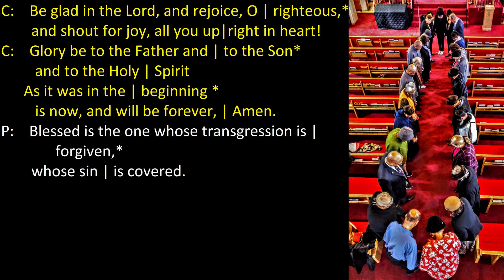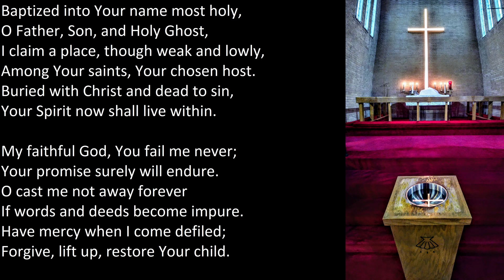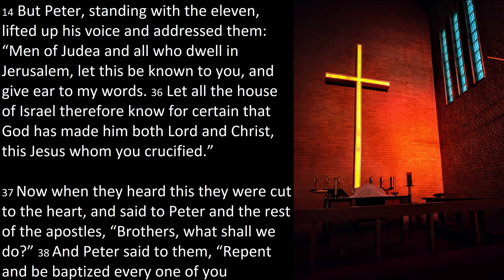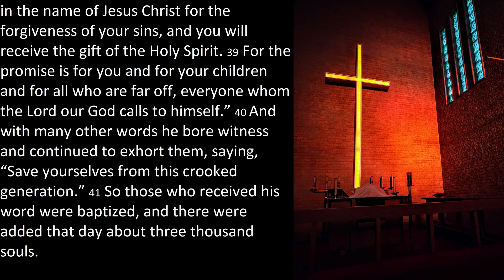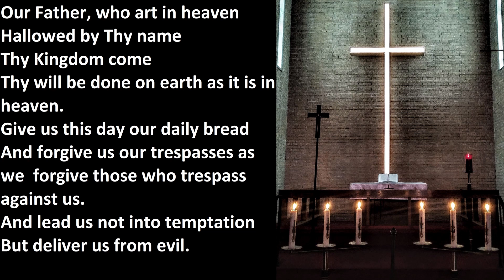Evening Prayer for April 29th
End your day right. End it with God!

We all know that we've, from time to time, done that which is wrong. But how do we know that we stand forgiven? Join us as we discuss the ways that God assures us of our forgiveness.